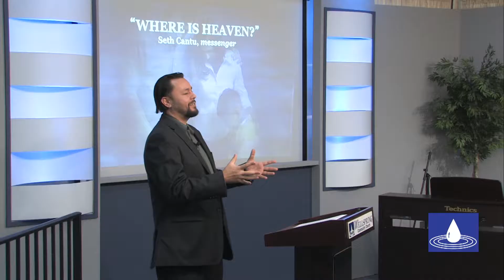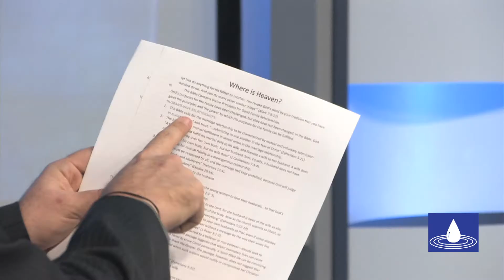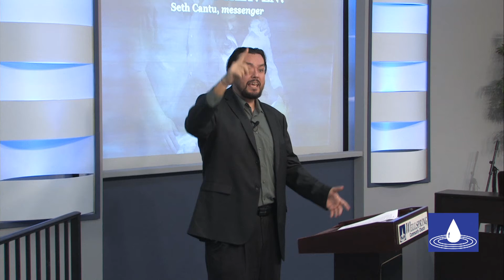Where is Heaven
Title: Where is Heaven
Speaker: Pastor Seth Cantu
Date:1/27/2017